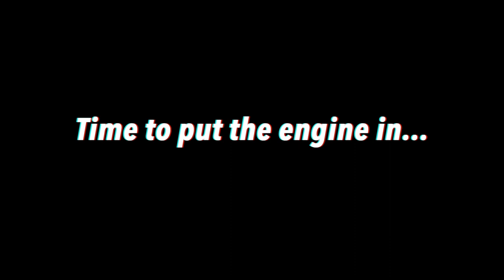2JZ Swap BMW Engine Install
Hello everyone. Today's video is yet another installment of our ongoing series to make our own "better" version of the classic BMW e46 M3. Our project car started out as a 2001 BMW 325ci and has since gotten a full M3 drivetrain, suspension, custom fuel setup, and more. But the crown jewel of the build is the 2JZ engine swap. We've taken this 2JZ build from a junkyard 2JZ-GE VVTi, limited to about 400hp and built it out using 2JZ-GTE parts to make it capable of handling 1000+ horsepower. This video is part two of our rebuild series for the 2JZ swap. In this video we get our complete long block reassembled. We are inching closer to getting this thing back up and running so that we can FINALLY hear that sweet 2JZ sound.